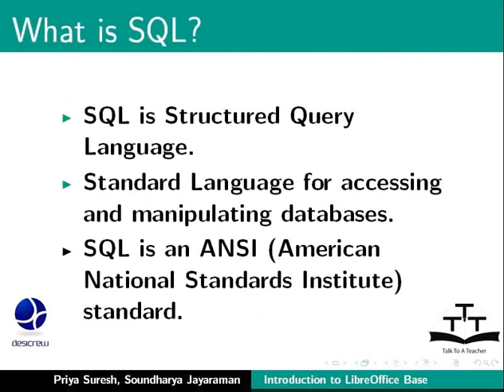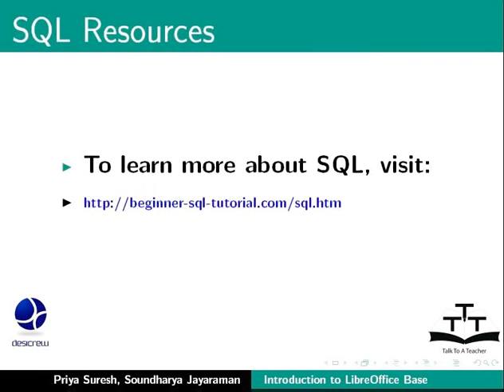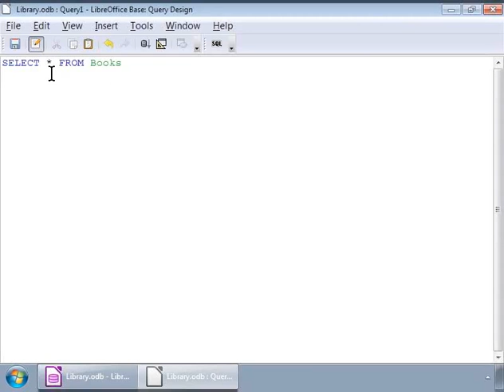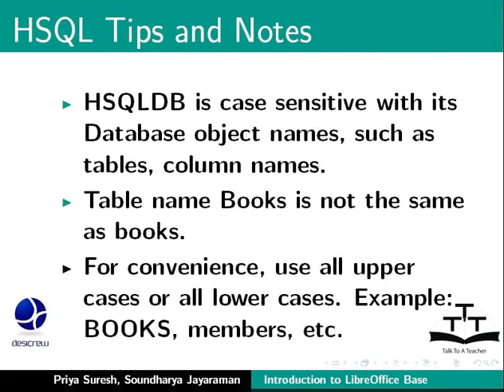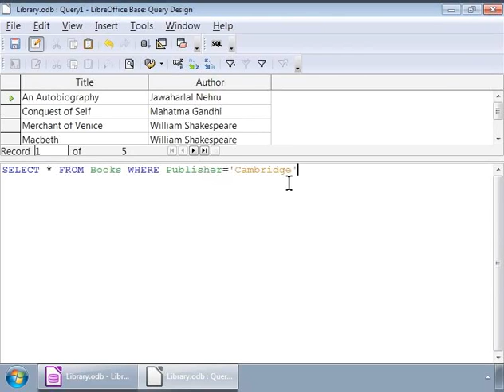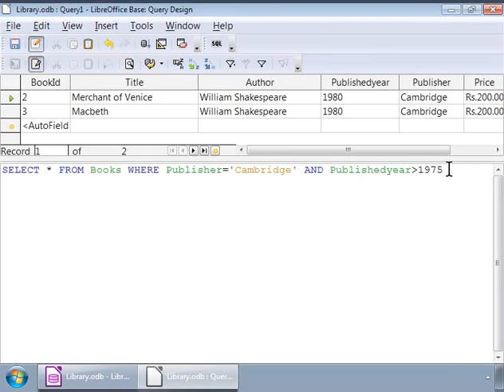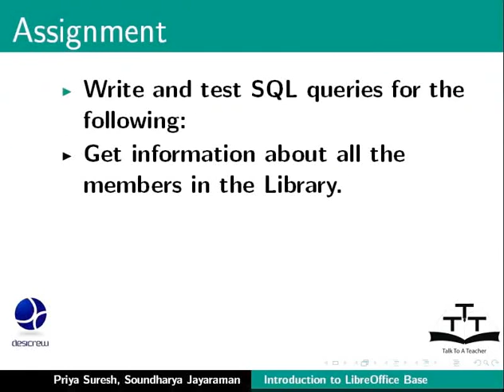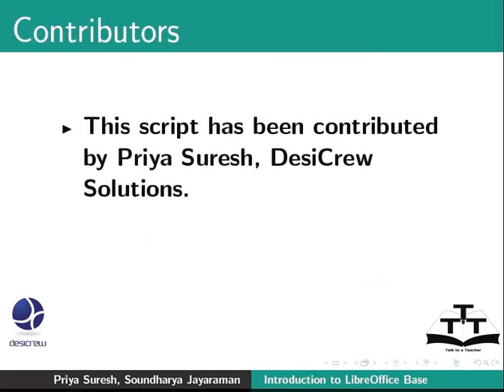15 Create simple queries in SQL View Bengali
LibreOffice Suite Base Tutorials - Bengali